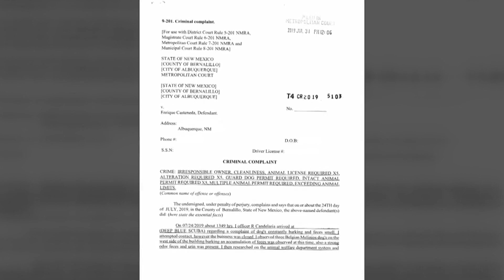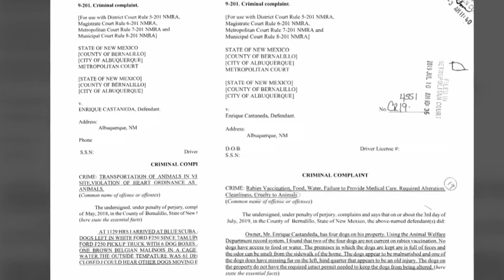City bans Albuquerque business owner from having dogs